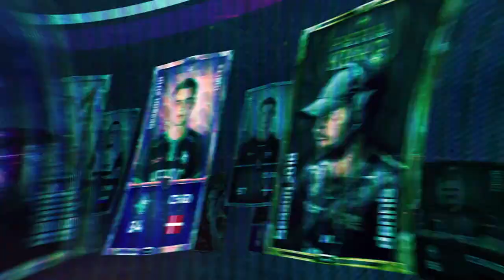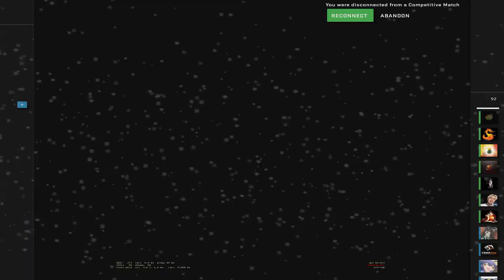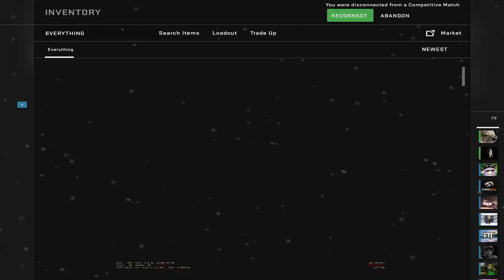Playing CS:GO half deaf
💥 can you repeat that? didn't quite hear it. 💥